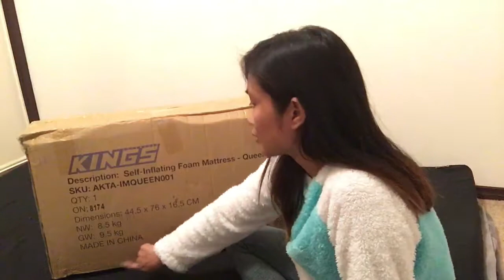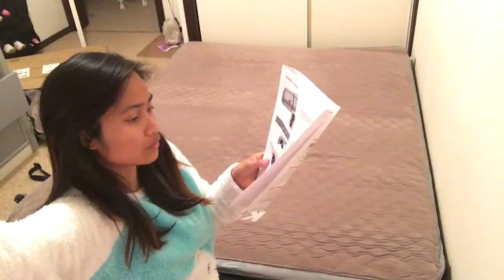UNBOXING SELF - INFLATING MATTRESS -QUEEN (king brand)